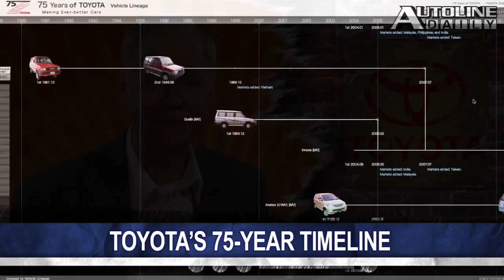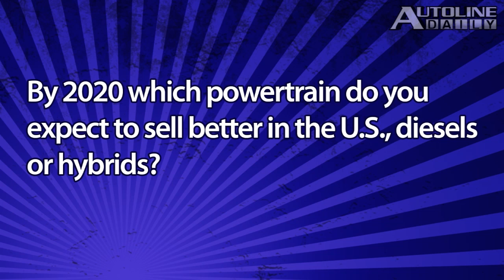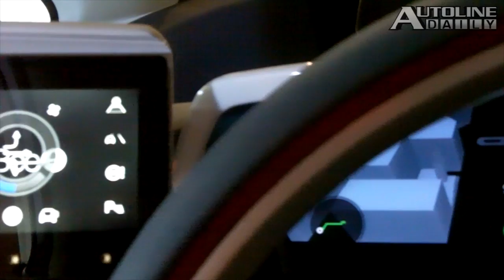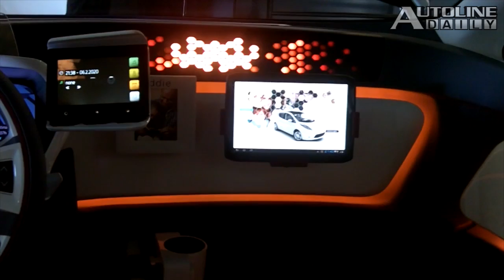Visteon's Vision of Future Car Technology - Episode 1081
Reports are out that several hundred of Nissan's factory workers in Smyrna, Tennessee met with the United Auto Workers this week at a local hall. GM is boosting plug-in production as it believes that demand for its extended range electric vehicles is going to grow this year. After 75 years in the automotive business, Toyota marks the milestone with a fully interactive timeline. All that and more, plus we take a look at Visteon's vision of what cars and the technology they're equipped with will be like in the year 2020.